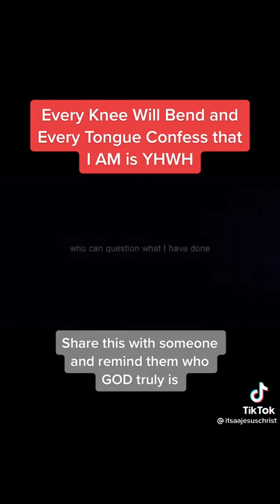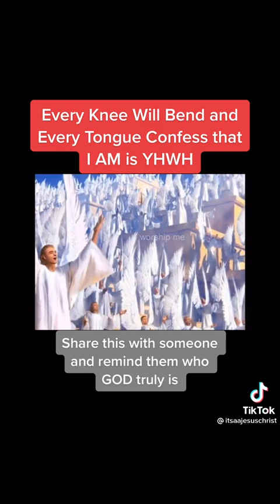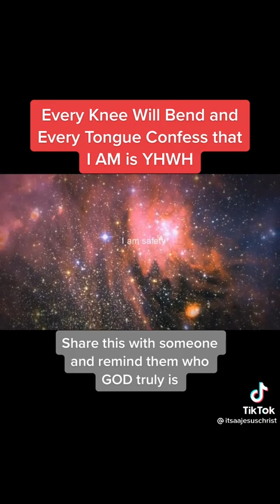The Supreme "I AM". Exodus 3:14: Say unto the children of Israel, I AM hath sent me unto you. ✝️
Jesus said unto them, Verily, verily, I say unto you, Before Abraham was, I AM.
And God said unto Moses, I AM THAT I AM: and he said, Thus shalt thou say unto the children of Israel, I AM hath sent me unto you.
I am Alpha and Omega, the beginning and the ending, saith the Lord, which is, and which was, and which is to come, the Almighty.
18 For I testify unto every man that heareth the words of the prophecy of this book, If any man shall add unto these things, God shall add unto him the plagues that are written in this book:
19 And if any man shall take away from the words of the book of this prophecy, God shall take away his part out of the book of life, and out of the holy city, and from the things which are written in this book.
20 He which testifieth these things saith, Surely I come quickly. Amen. Even so, come, Lord Jesus.
21 The grace of our Lord Jesus Christ be with you all. Amen. 🔥 🙏🏽 🔥
To God be the Glory 🔥 🙌🏽 🔥